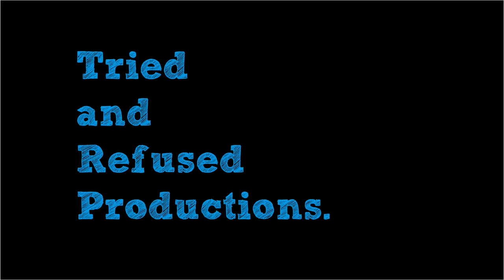Mirzapur 2 Review | Pankaj Tripathi, Ali Fazal, Divyendu, Shweta Tripathi | Amazon Prime Video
Mirzapur2 is here finally! Possibly the most anticipated web series of 2020! How did the PankajTripathi AliFazal and Divyendu Sharam starrer fare! Did it exceed expectations or fall under the hype curse, so many second seasons fall prey to!